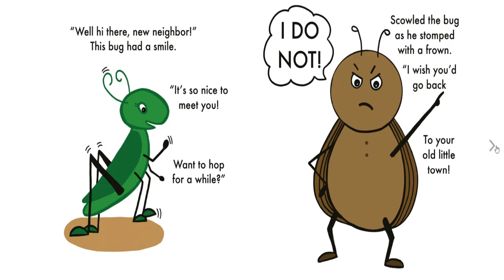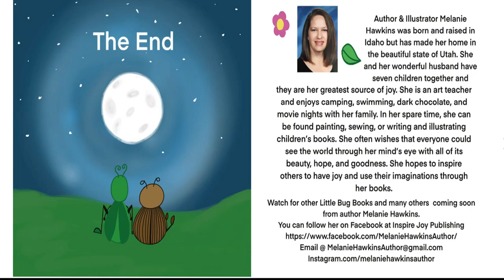Little Bug and the Noisy New Neighbor| By: Melanie Hawkins | Read with Mrs. Chris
Happy Day to all of you! Today we are reading a book called Little Bug and the Noisy New Neighbor. Remember to be kind to yourself, friends, siblings and your family. Enjoy!